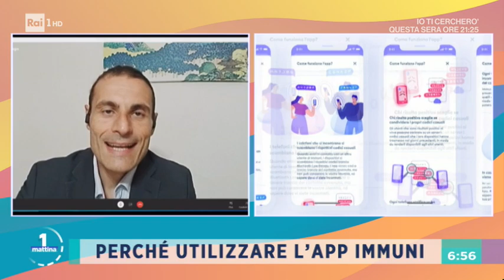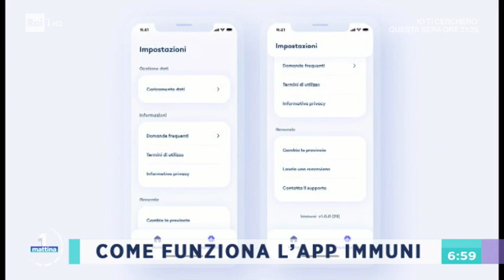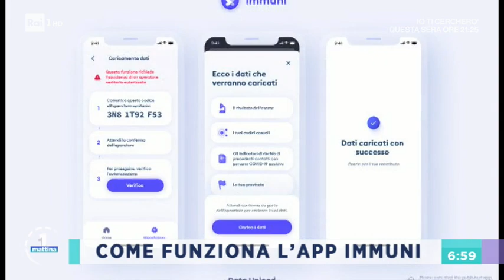App Immuni: perché scaricarla? - Unomattina 05/10/2020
- Un'arma utile per contrastare la diffusione del virus è l'App Immuni. Secondo i dati forniti dal Ministero della Salute aggiornati al 1° ottobre l'App è stata scaricata da 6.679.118 utenti. Grazie all'utilizzo dell'App sono stati trovati 338 positivi. È vero che l'App Immuni è efficace solo se la usa almeno il 50/60 per cento degli Italiani? In collegamento web Alessandro Longo, Dir. Agendadigitale.eu e Forumpa.it.